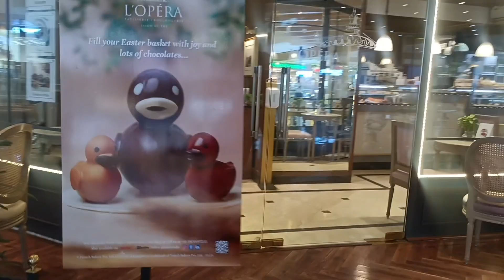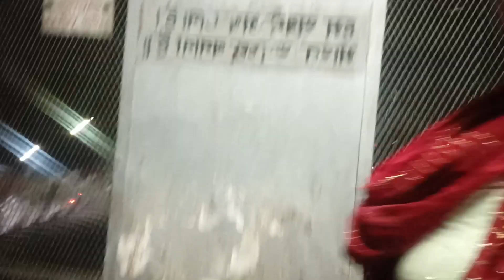22 &23 Ramadan| kuch lene gyi|| phir aa kar bnaya#Ramadan vlog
As the holy month of Ramadan begins, I pray that Allah blesses you with strength, patience, and wisdom. Ramadan Kareem!" "Wishing you and your loved ones a blessed Ramadan filled with joy, harmony, and countless blessings. Ramadan Mubarak!"11 Mar 2024

May Allah always guide you all throughout your journey in life. ...

May This Ramadan be as bright as ever. ...

May this Ramadan bring joy, health and wealth to you. ...

Allah's Apostle used to practice a aitakaf in the last ten days of the holy month of Ramadan. ...

As the crescent moon is sighted…

it is customary to greet people by saying "رَمَضان كَريم" ("Ramadan Kareem") or "رَمَضان مُبارَك" ("Ramadan Mubarak," Have a blessed Ramadan).